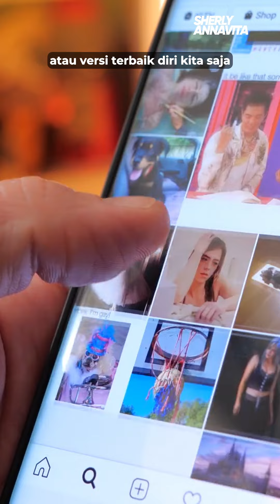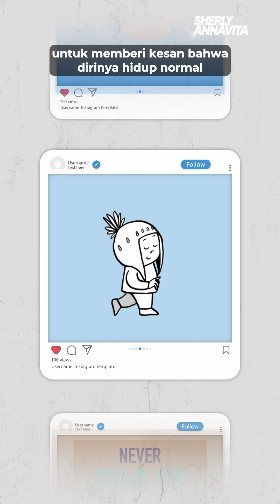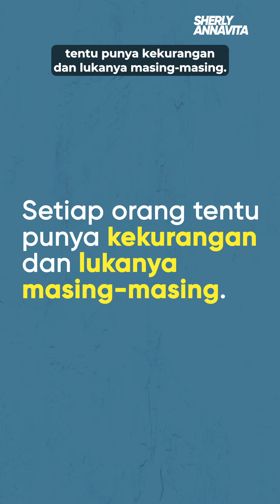IRI DENGAN ORANG LAIN? KAMU BEGITU, KOK AKU BEGINI?